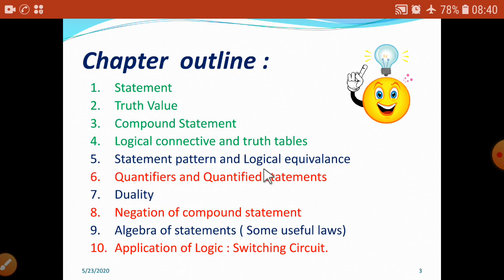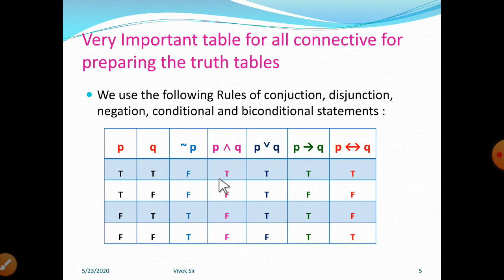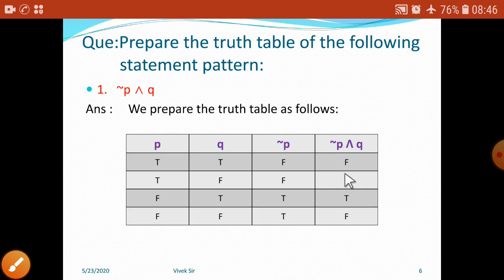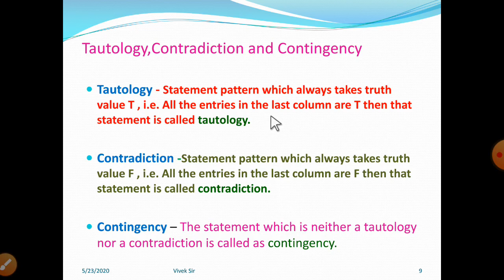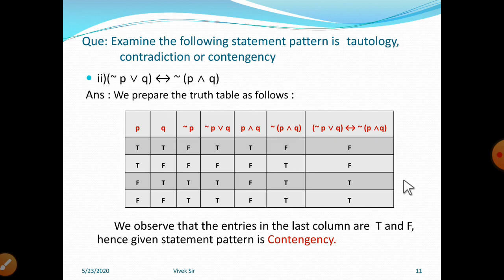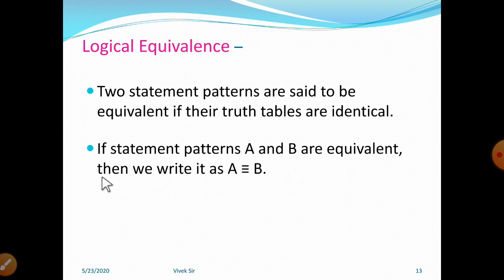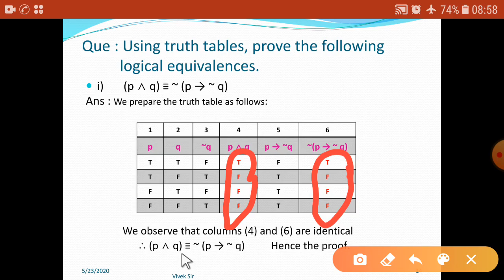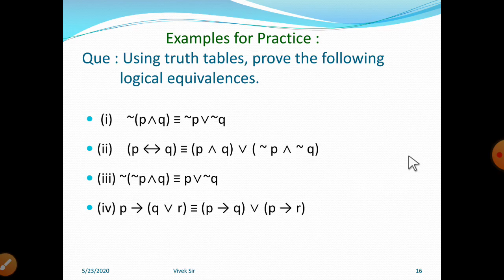Vivek Chaugule Sir Mathematical Logic Lecture no 3